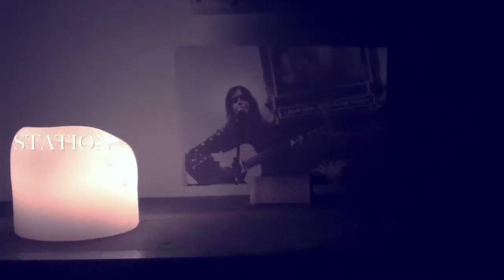station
songwriting by lucio
from garden records